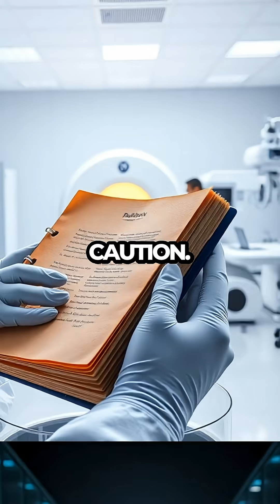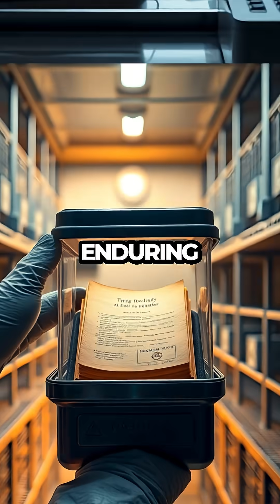Marie Curie's Notebooks: A Century of Radioactive Danger Revealed!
TNROMYLB2BBDSH63